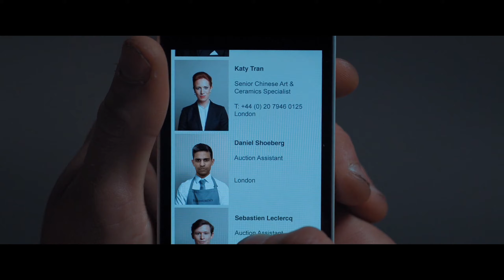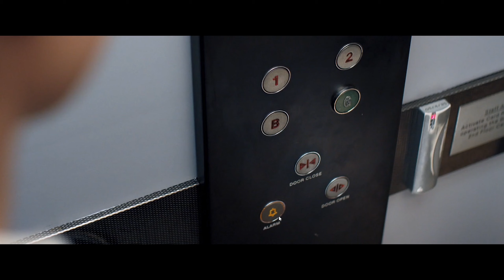I DIDN'T WANT IT TO END LIKE THIS - Late Shift (FMV game)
Give this video a big 👍 (:
Part 3 of the fmv game Late Shift.

"Late Shift is a high stakes FMV crime thriller. Forced into a brutal London heist, you must choose your own path in this interactive cinematic experience with adaptable storylines that lead to one of seven conclusions. Your decisions are you"